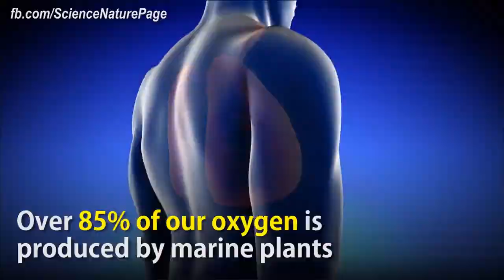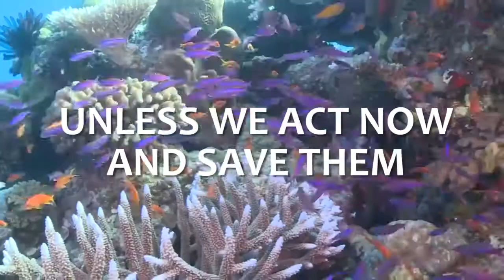What would happen if all corals on Hashem Al Ghaili